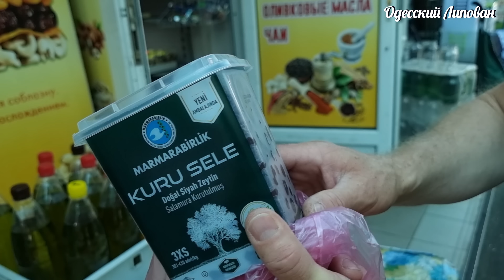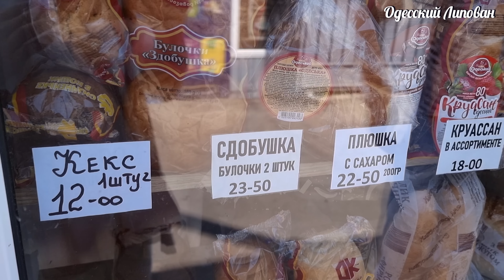Это Надо Видеть!! Одесса Базар не Привоз! Сколько Стоит Красный Борщ??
Это Надо Видеть!! Одесса Базар! Сколько Стоит Красный Борщ?? Липован Привоз
ПРИВОЗ ОДЕССА 2023. КАМБАЛА. СЕЛЁДКА. САЛО И МОЛОДАЯ КАРТОШКА. Весенние цены Взрыв красок и вкуса. Липован
ПРИВОЗ ОДЕССА 2023!!! ПРАЗДНИЧНЫЕ ЦЕНЫ!! САЛО, РЫБА, МЯСО, РАКИ. ГОТОВИМ ХОЛОДЕЦ
Давай дружить
 Друзья поддержите видео лайками!!!